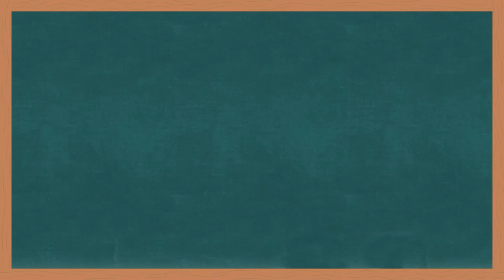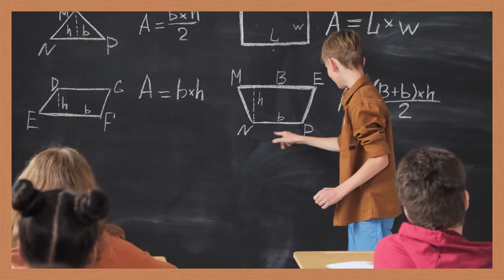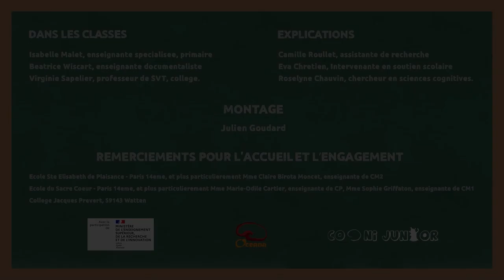Les vidéos tuto OCEANA - Mémoire - les différents types de mémoire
L'équipe Cogni'Junior du projet OCEANA a créé des vidéos d'accompagnement pour se lancer sur les séances d'enseignement des neurosciences de l'apprentissage. Voici la séance sur les différents types de mémoire que l'on peut distinguer

Plusieurs langues disponible : FR / EN / NL / PT

Malgré un kit prêt à l’emploi, il peut être dur de commencer cet ensemble de séances d'enseignement des neurosciences de l'apprentissage sans aide. Nous proposons un journal de bord vidéo aidant les enseignants de primaire ou secondaire à exécuter les 18 leçons des 4 chapitres du kit.

Les vidéos comportent :
- Des explications scientifiques plus approfondies de certains concepts présentés dans le kit pour vous sentir plus à l'aise lors de leur présentation dans l'usage du kit
- Des explications et démonstrations de la mise en place des activités en classe : Nous savons que d'un âge à l'autre, les activités peuvent nécessiter une adaptation et que prendre connaissance des activités et imaginer cette adaptation peut être long. Nos enseignants partagent donc leur expérience en classe et en image.

Cette série de vidéos est lauréat de l'appel à projet Science et Société du ministère de l’enseignement supérieur, de la recherche et de l’innovation.
Dans les classes
Isabelle Malet, enseignante spécialisée, primaire
Béatrice Wiscart, enseignante documentaliste
Virginie Sapelier, professeur de SVT, collège

Explications
Camille Roullet, assistante de recherche
Eva Chretien, Intervenante en soutien scolaire
Roselyne Chauvin, chercheur en sciences cognitives

Montage
Julien Goudard, monteur
Marie_Leatitia Shigo, monteur

Remerciements pour l'accueil et l’engagement
Ecole Ste Elisabeth de Plaisance - Paris 14ème, et plus particulièrement Mme Claire Birota Moncet, enseignante de CM2
Ecole du Sacré Coeur - Paris 14ème, et plus particulièrement Mme Marie-Odile Cartier, enseignante de CP, Mme Sophie Griffaton, enseignante de CM1
Collège Jacques Prévert, 59143 Watten